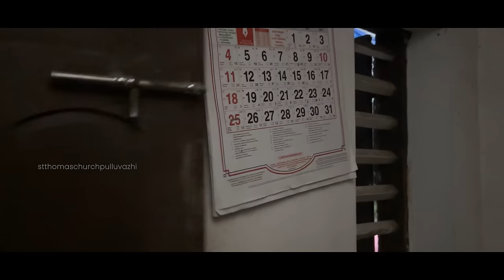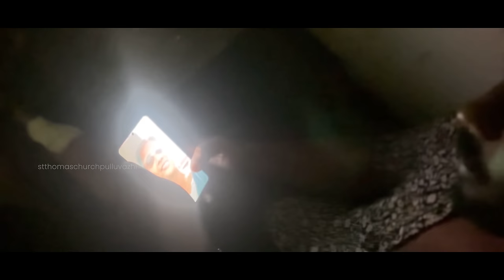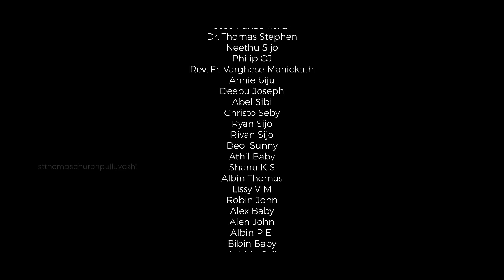The Light | Malayalam Short Film | Shot in iPhone | REV.FR.ABLE PUTHUSSERY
Credits
WRITTEN,DIRECTED  :
REV.FR.ABLE PUTHUSSERY
CINEMOTOGRAPHY  :
 ARON SAJEESH CHALISSERY
                        EDITOR : REV.FR.ABLE PUTHUSSERY
FINAL MIX & DESIGN : FRANCIS JOSE
                  PRESENTS : ST.THOMAS CHURCH PULLUVAZHY
             PRODUCTION : CATIC MEDIA & MIKHA DEVOTIONALS
CAST

Agus Jaison
Sojo George

Jose Panachickal
Dr. Thomas Stephen
 Neethu Sijo
Philip OJ,
Rev. Fr. Varghese Manickath
Annie biju
Deepu Joseph

Abel Sibi
Christo Seby

Ryan Sijo
Rivan Sijo

Deol Sunny

Athil Baby
Shanu K S
Albin Thomas

Lissy V M

Robin John

Alex Baby
Alen John

Albin P E

Bibin Baby

Ashbin Saji

Chris
Darron

Mubarak
Peter
Nangelimalil
Baby
Manayath
Simon

Denny
Dalwin
Thomas
Ajas
 Jaison
Sanjos

Shiji Shaji
Smitha Jomy
Jaisamma Mathews
Princy Seby
Anju Arun
Jose Kavanamalil
Boby paracka

Antony Chirackal

Ancy Thomas
Mary John

Sr. Pushppa
Abin George

Biju Pulickal
Siby Paruthykkadan

Louis Ongumalil

Stephen Vattalil
Vincent Chalamanamel
Jithin George

Jaison Kavanamalil
Paulachan  Kavanamalil
Thomas Poonelil
Paul Chittuparambil
Shaji Paracka
Manoj Stephen
Shajan kandamkulathy